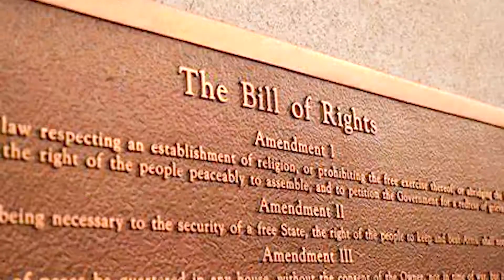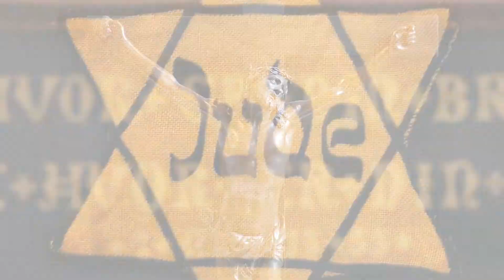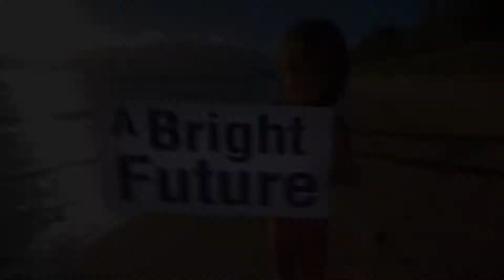Real Truth on Religious Freedom | Cult of Tulsi Gabbard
Religious freedom is the principle that grants us the privilege to follow any chosen religion; do worship according to our liking.

Islamophobia is gripping Americans ever since Islamic terror groups attacked the World Trade Center in 2001. Due to this, the minority Muslim society in this country feels insecure and threatened. Average Muslim people have become victims of suspicions and religion-based hate crimes carried by anti-Semitic groups.

As a champion of religious freedom, she fought for religious tolerance and secularism. She has been recognized throughout the country by various religious communities for her actions. It’s a high urgency call that we need to respond and support her in becoming the future president of our country to put an end to religious bigotry.